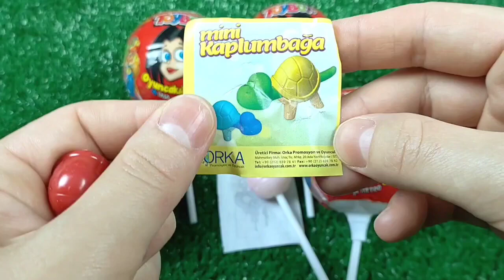Mini tractor transporting Radha Krishna Trolly Gauri Ganesh Murti durga candy Navratri,water tanker